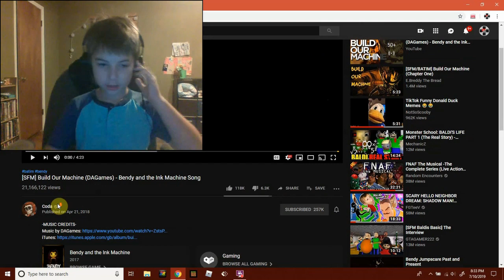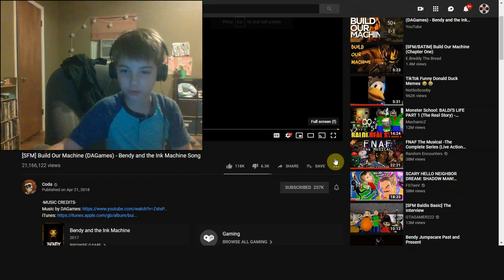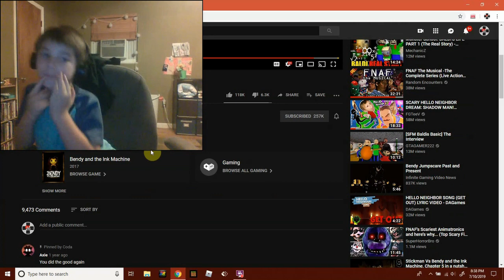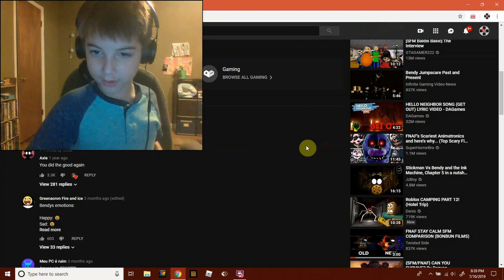REACTING TO A BENDY AND THE INK MACHINE SONG CALLED BUILD OUR MACHINE BY DAGAMES AND CODA